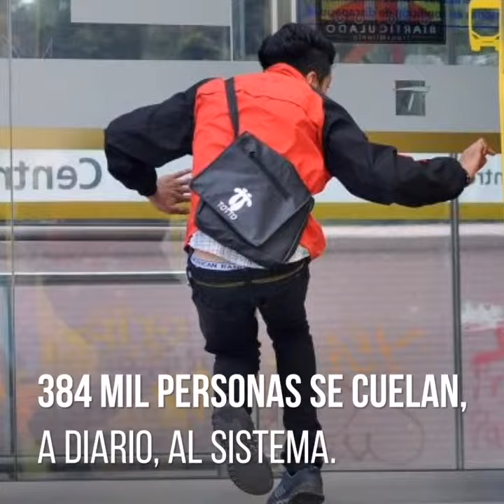¿Cómo solucionaremos el problema de los colados en Transmilenio?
Lucía Bastidas concejal verde de Bogotá.